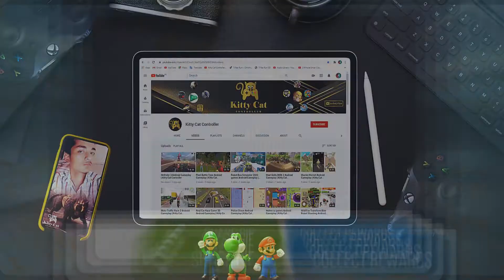Basketball Battle Android Gameplay HD | Kitty Cat Controller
Hello friends how are you? I will play all the android games on my channel. Thanks for your cooperation